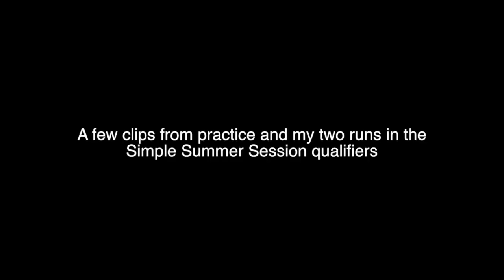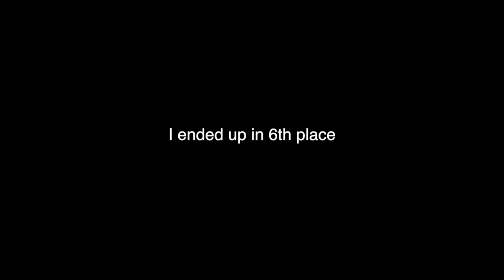Riding BMX in EUROPE with my GIRLFRIEND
The last part of mine and Ashley's 3 week Europe trip we ended up exploring Warsaw, Poland on a long layover and then headed to Riga, Latvia for The Simple Summer Session BMX contest.

SC-BillyPerry631